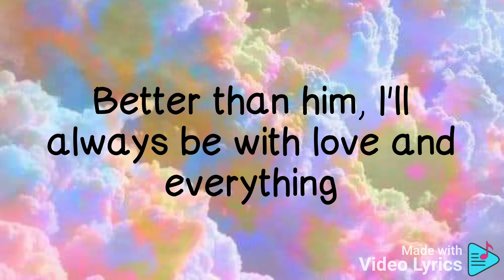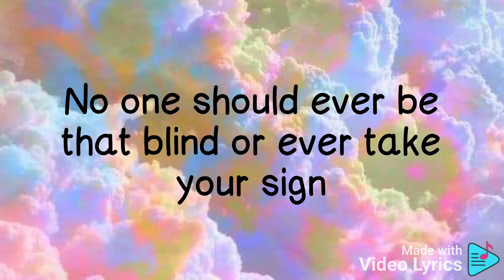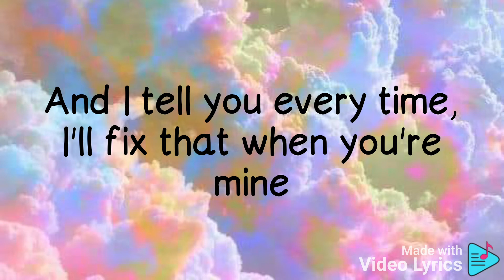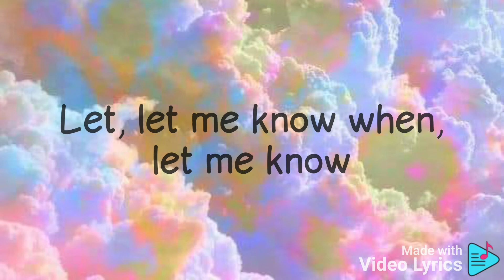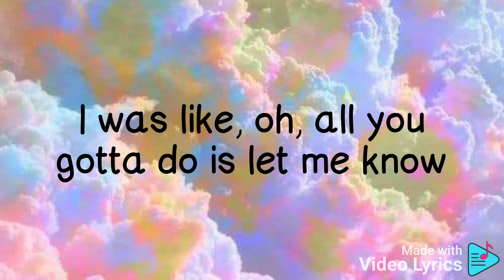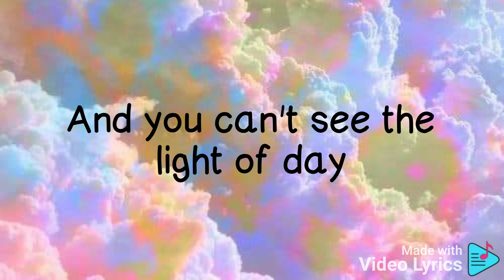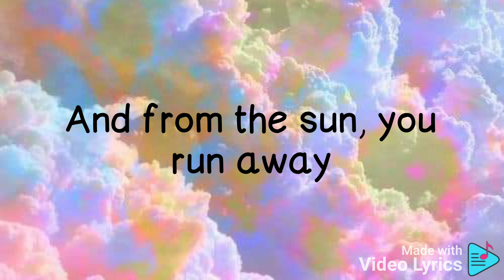Dawin // Light of day (Lyrics)